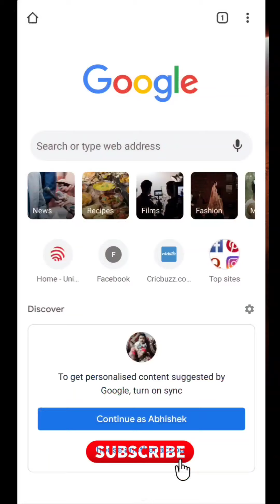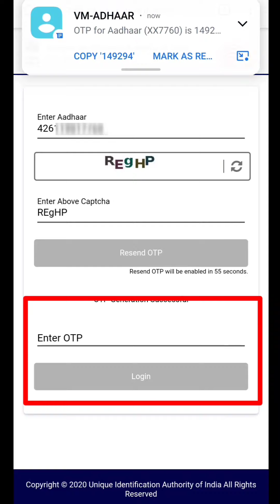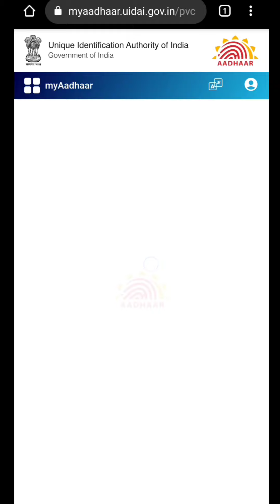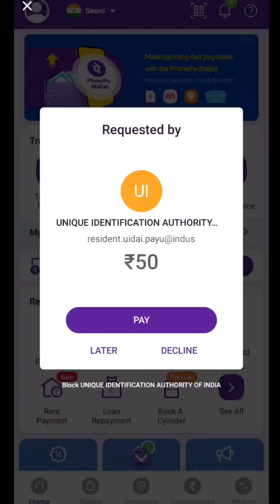PVC Aadhar Card online Order | PVC Aadhar Card kaise mangaye | PVC Aadhar Card kaise order kare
Aadhaar PVC Card Apply Online by UIDAI website | Aadhaar PVC Card launched | Aadhaar PVC Card Online order | plastic aadhaar PVC Card Online | Original Aadhaar card order | Aadhaar card Online order

aadhar card latest news in hindi
uidai latest update
print aadhar card on pvc plastic card

pvc aadhar card kaise banaye online
how to get pvc aadhar card online
Aadhar card Download | Aadhar card Download kaise kare | aadhar card kaise nikale

how to download aadhar card without registered mobile number 2022
how to download e-aadhaar
download aadhar
download aadhar card
how to download regular aadhaar
aadhar card password
aadhar card ka password kaise khole
enrollment id se aadhar card kaise chek kare
enrollment id se aadhar card kaise download kare bina otp ke

Enrollment number se aadhar card kaise download kare 2022 - Aadhar Card Kaise Download Karen 2022
Green Screeenrollment number se aadhar card kaise download kare

ayushman card new apply kaise karen
mobile se ayushman card kaise banaye
mobile se ayushman card kaise download karen
ayushman health card kaise banaye
ayushman health card benefits
ayushman health card
5 lac health card
how to apply pmjay card online 2022, how to get
pmjay card online